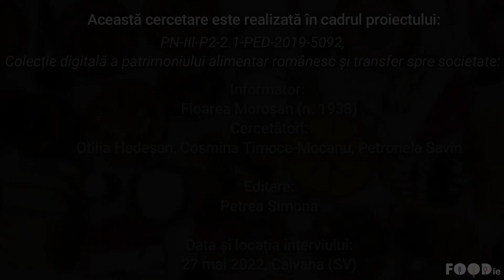Goașe fripte-n tigaie, rețetă povestită, Cajvana, Suceava